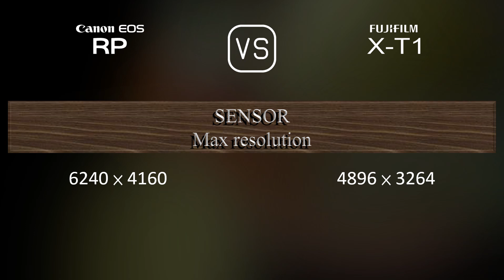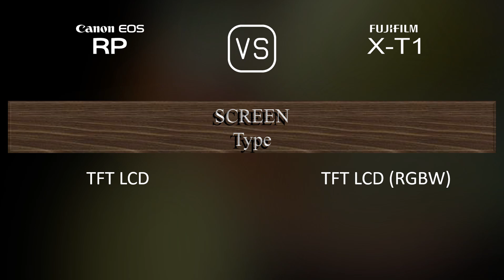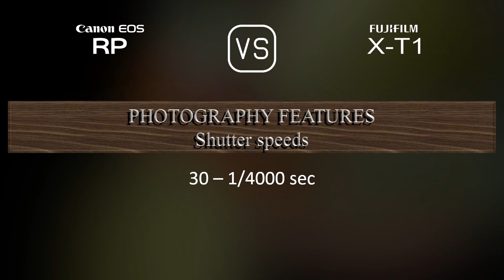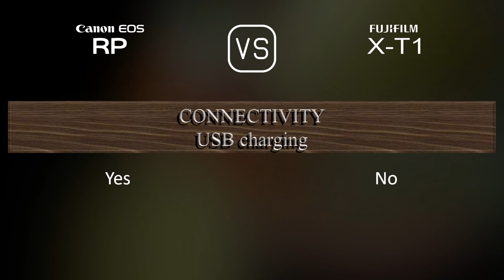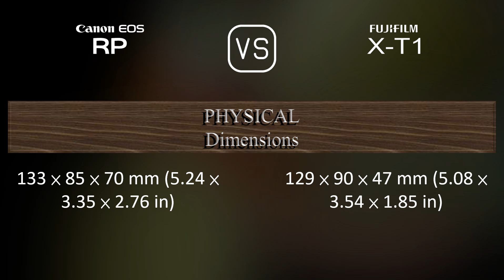Canon EOS RP vs. Fujifilm X-T1: A Comparison of Specifications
This video overviews the Canon EOS RP and the Fujifilm X-T1 in a parallel comparison of specifications.

00:25 LAUNCH
00:33 BODY
00:40 SENSOR
01:01 IMAGE
01:16 OPTICS & FOCUS
01:41 SCREEN
01:58 VIEWFINDER
02:13 PHOTOGRAPHY FEATURES
03:06 VIDEOGRAPHY FEATURES
03:20 STORAGE
03:24 CONNECTIVITY
03:49 PHYSICAL
04:07 MISC